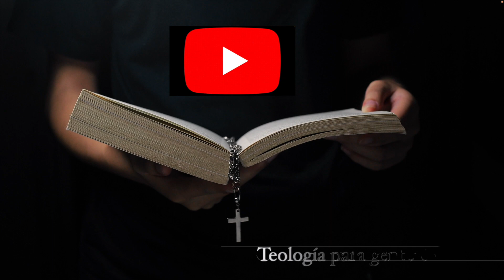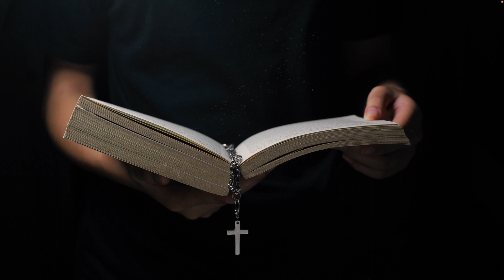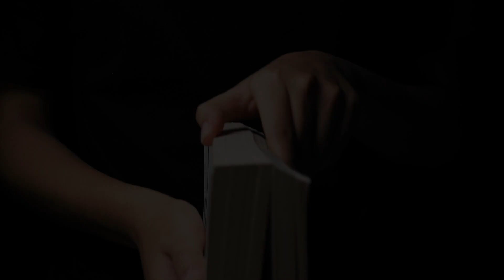15. ¿Qué diferencia a católicos y protestantes? Rechazo de la Tradición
En este video, el Dr. Andrés Brito analiza las tres fuentes fundamentales de la fe católica: la Sagrada Escritura, la Tradición Apostólica y el Magisterio de la Iglesia. Descubre por qué estas fuentes son esenciales para comprender las creencias católicas y cómo se complementan entre sí. También explora las diferencias clave entre la Iglesia Católica y las confesiones protestantes, que a menudo rechazan dos de estas fuentes. Acompáñanos en este viaje a través de la historia y la teología para comprender mejor la base de la fe católica.

¿Te interesa saber más sobre la distinción entre el catolicismo y el protestantismo?

AVAL BÍBLICO:

Muchos han tratado de relatar ordenadamente los acontecimientos que se cumplieron entre nosotros, tal como nos fueron transmitidos por aquellos que han sido desde el comienzo testigos oculares y servidores de la Palabra. Por eso, después de informarme cuidadosamente de todo desde los orígenes, yo también he decidido escribir para ti, excelentísimo Teófilo, un relato ordenado, a fin de que conozcas bien la solidez de las enseñanzas que has recibido.

CRÉDITOS:

Logotipo: Juan Manuel Miñarro.

Fuentes videográficas: Cottonbro Studio, Tima Miroshnichenko.

Sintonía de entrada: fragmento de “Glory To God In The Highest” de “El Mesías” de Händel.
Sintonía de salida: fragmento de “I Know That My Redeemer Liveth” de “El Mesías” de Händel.

* “Teología para gente corriente” es una producción de Andrés Brito Enterprise Productions para el Departamento de Programas de YouTube Internacional.

CONSIGNAS: Iglesia Católica, Biblia, Tradición Apostólica, Magisterio, Fe Católica, Evangelios Apócrifos, Historia del Cristianismo, Creencias Católicas, Doctrina Católica, Martin Lutero, Protestantismo. Diferencias Religiosas, Sola Scriptura, Santos Padres, Revelación Divina, Nuevo Testamento, Magisterio Eclesiástico, Sagrada Escritura Católica, Tradición Cristiana, Teología Católica